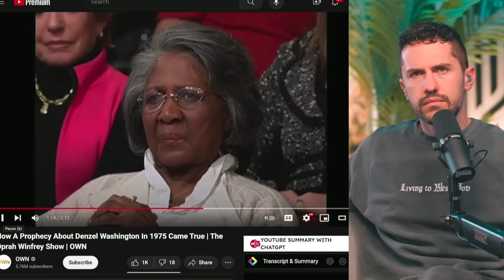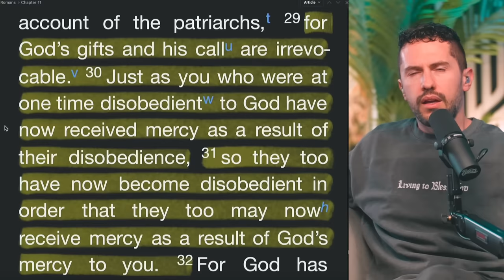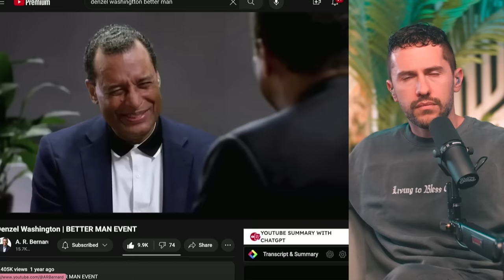Denzel Washington Reveals SPOOKY Prophecy From 1975 (IT'S REAL)